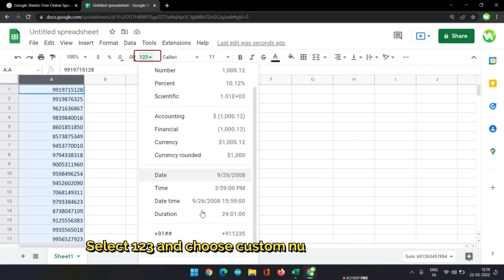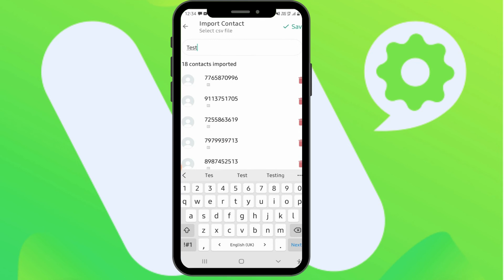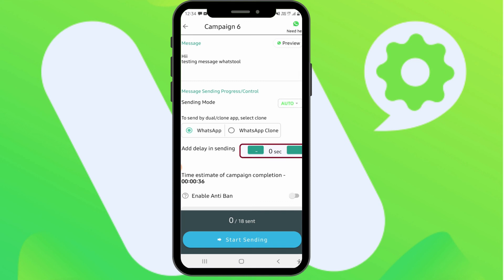How to "Create" .CSV file for Bulk WhatsApp Sender - WhatsTool Tech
⚡About Whatstool: Whatstool business is an all-in-one WhatsApp business solution provider.